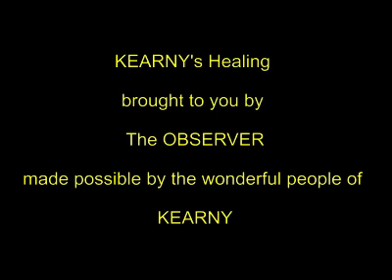No Place Like Kearny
The town of KEARNY showed it's spirit of resilience at one of the town's most well known places to relax. It was a beautiful sight and a beautiful day.